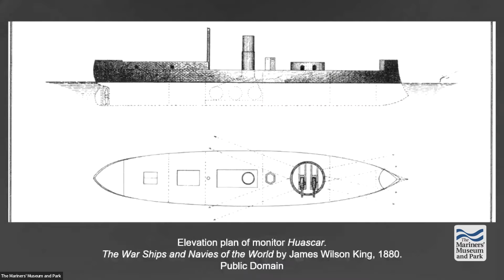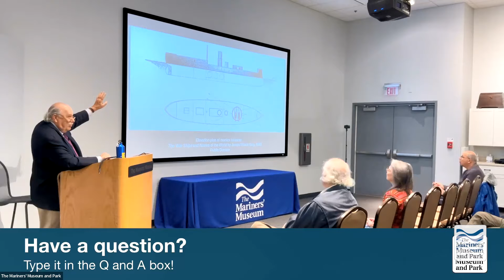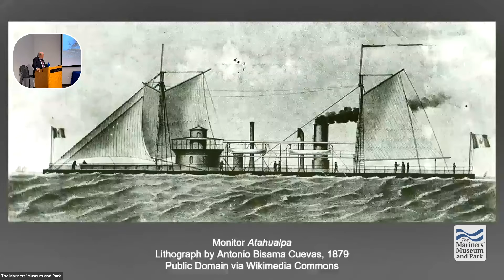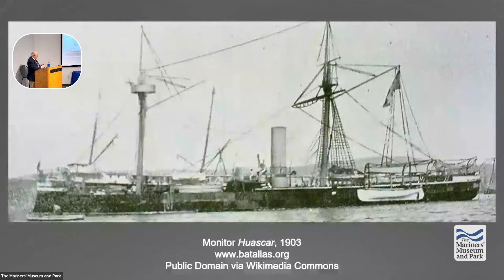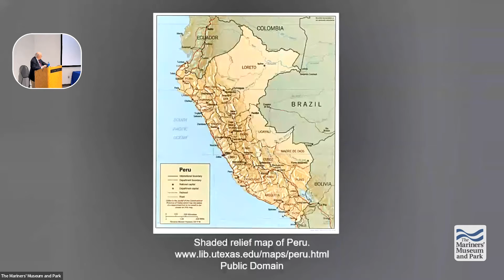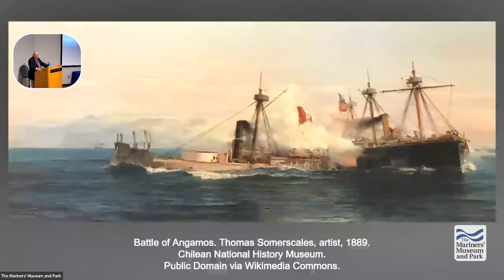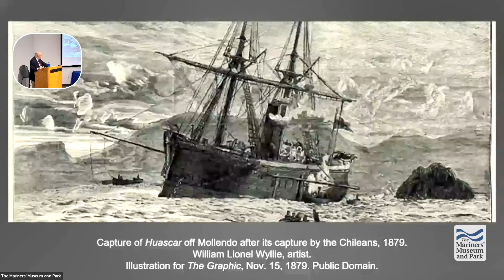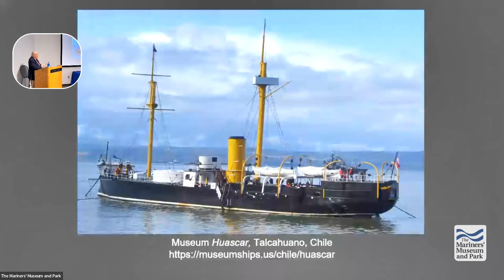What was the War of the Pacific?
Chile, Bolivia, and Peru went to war from 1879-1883 over control of the Atacama Desert, which contained vast mineral resources like copper and sodium nitrate (saltpeter). Naval victories at Iquique and Angamos in 1897 gave Chile control of the sea. The Peruvians had purchased ironclads from Great Britain and the US, while Chile’s came from Great Britain. The most famous ship of this war was the Peruvian ironclad Huáscar, built in 1865 by Laird Brothers, England, and captured by the Chileans after a fierce battle on October 8, 1879. Now berthed at Talcahuano, Chile, the vessel has been preserved and is the second oldest ironclad on display in the world.